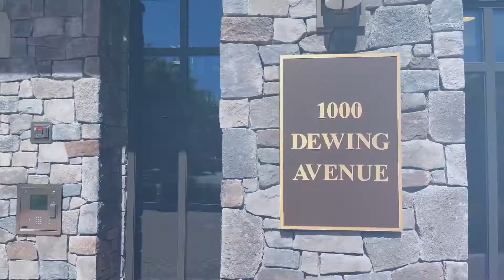Before & After - 2 Diablo Oaks Way, Lafayette - Presented by Mandy Kilpatrick